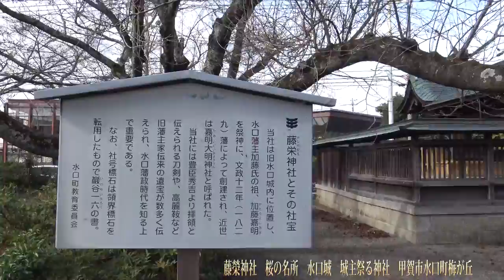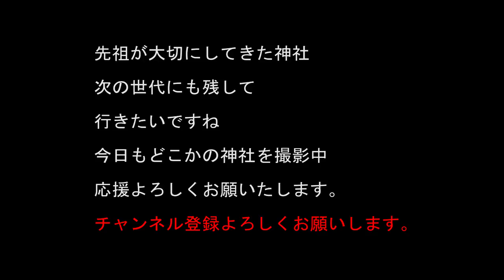藤榮神社 桜の名所 水口城 城主祭る神社 甲賀市水口町梅が丘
水口城　城主祭る神社
水口城は、 徳川家光の京都上楽の宿として使う城として作られたが、実は上洛について使われたのは１回しかない。豪華に作られたために、維持費もすごくて、、、、実は建物自体もあまり使われずだったそうな、、
本丸部の御殿を使用しなかったが、正徳年間に解体
基本的に城主は政務を二の丸で行っていたそうです。
いろいろと苦労もあった城主とその藩なんだろうなと思ったりします

20～30万以上神社があります。　実はコンビ二よりも多い